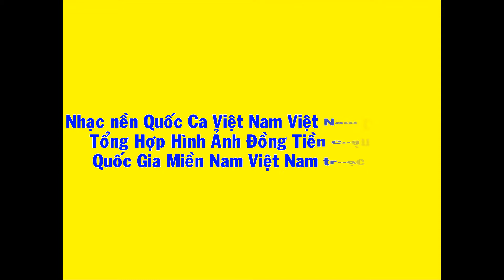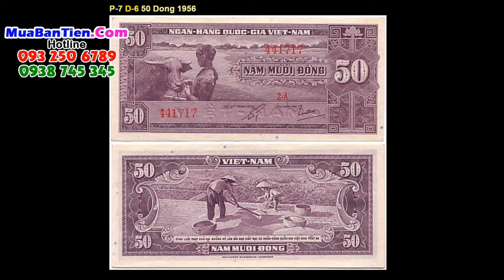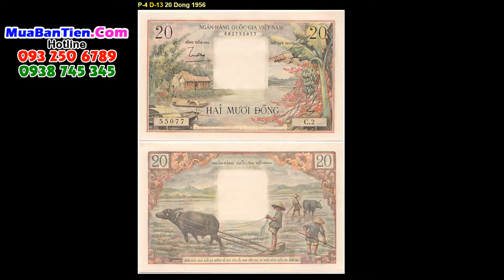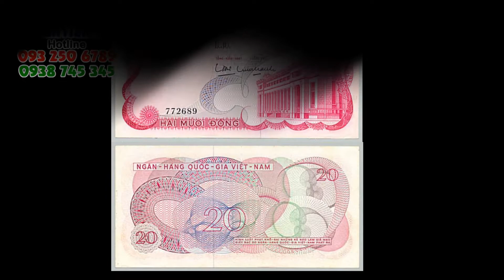Hình ảnh Đồng Tiền Quốc Gia Việt Nam Cộng Hòa, tiền đồng miền Nam trước 75, tiền VNCH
Giới thiệu Hình ảnh Đồng Tiền Quốc Gia Việt Nam Cộng Hòa, tiền đồng miền Nam trước 75, tiền VNCH với tập hợp đầy đủ nhất tiền thời đệ nhất cộng hòa, đệ nhị cộng hòa và đến trước 1975.

Việt Nam Cộng hòa (viết tắt là VNCH, tiếng Pháp: République du Viêt Nam, hoặc viết tắt là RVN), 1955–1975) là một cựu chính thể được thành lập từ Quốc gia Việt Nam (1949–1955), với thủ đô là Sài Gòn.